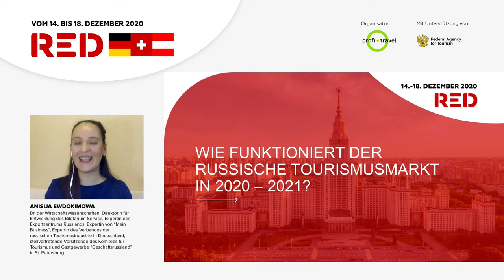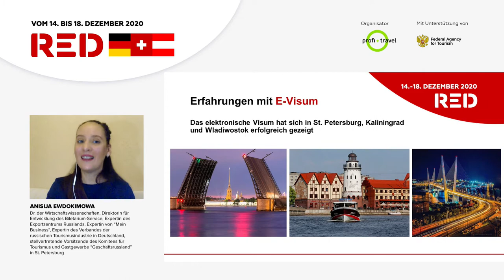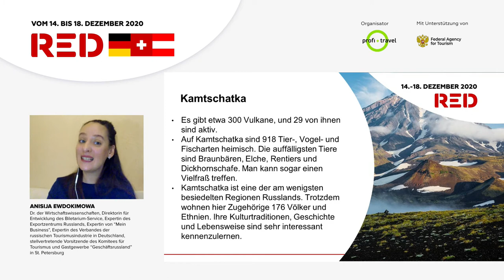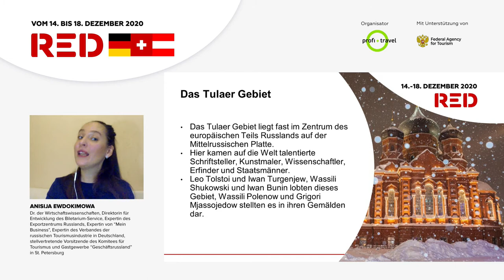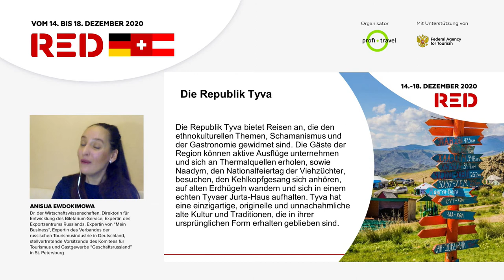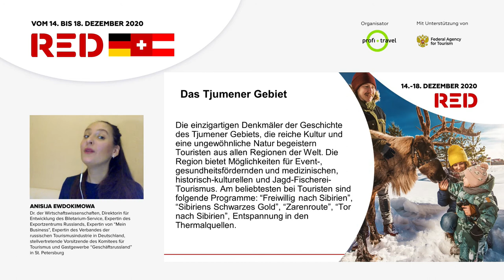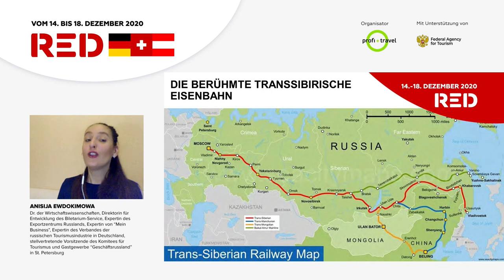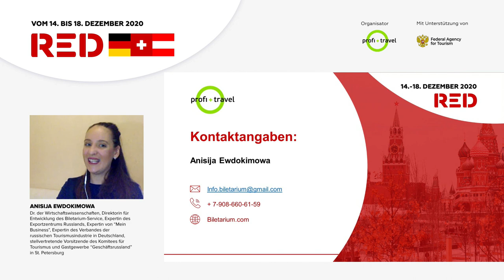In 30 Minuten finden Sie alles heraus, was ein Tourismusfachmann über Russland wissen muss